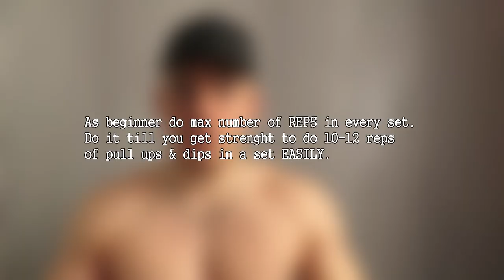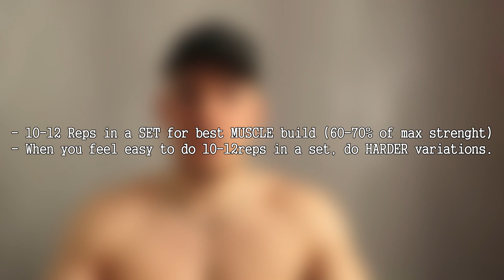HOW TO BUILD MUSCLE WITH CALISTHENICS (BEST TIPS)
3:12 Increase the weight you add and not reps. Little mistake haha!

► For Online Personal Training (in English, French, Serbian)

Incridible Teenage Caesthlethics Body Transformation!! | 15-16 (1 Year)
From Skinny to muscular! Body Transformation 2 Years Caesthlethics
15 Year old Body Transformation (BarBrothers) (natural)
this is my 1 Year Body Transformation from skinny to Fit Thanks Greg Plitt, Tim Gabel, Marcit,Jeff Seid, Lazar Angelov, Zyzz, Arnold Schwarzenegger, Chestbrah, simon panda, alon gabbay, Bar Brothers, FitnessOskar for this motivation!. From skinny to shredded (48kg - 77kg).
Caesthlethics
Body Transformation from skinny to shredded! ,Bodybuilding motivation transformation,Bodybuilding transformation, Bar Brothers transformation
Fitness Transformation, Caestlethics Transformation, LazarAngelov Transformation1 Year Transformation, Body Transformation, 14 Year Old Body transformation, bodybuilding transformation, 16 Year Old incridible body transformation, Body Transformation,
Teenage body Transformation, Teenage body transformation, icridible body transformation, Body Transformation, Bodybuilding motivation16 Year Old boldy Transformation, Body Transformation, Incridible Body Transformation, 15 year old body builder, bodytransformation amazing, Skinny to muscleMuscle bodybuilding fitness fit shredded bodybuilder fit lifting bench press flexing motivation workout abs teen fitness model protein creatine inspiration calisthenics barbrothers muscle worship muscle alpha gains teen muscle chest training gym workout zyzz jeff seif ronnie coleman light weight jay cutler aesthetics ifbb pro card kai greene inspirational video fitness motivation music how to gain muscle lean muscle flex how to fitness transformation ifbb kai greene luimarco synthol jeff seid photoshop is zyzz alive? squatting one ton deadlift benchpress 1 ton 16 years old fitness model teen body transformation
inspirational teenage fitness bodybuilding body transformation from skinny / fat to fit muscular
inspirational teenage fitness body transformation before and after
amazing teenage body transformation
great teen body transformation